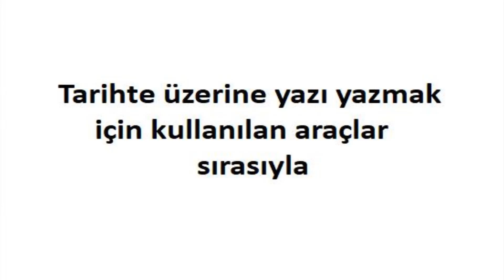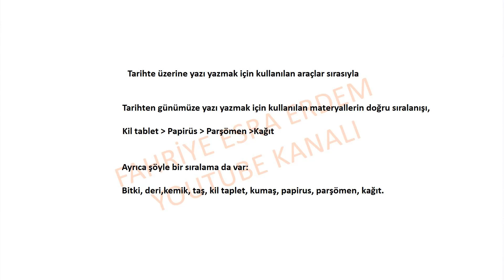Tarihte üzerine yazı yazmak için kullanılan araçlar sırasıyla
Eskiden yazı yazmak için ne kullanılır,
Mısırlılar yazı yazmak için hangi araç gereçleri kullanmışlardır,
Geçmişten bugüne kullanılan yazı araçları nelerdir,
Eski çağlarda yazı yazmak için kullanılan malzemeler,

Tarihten günümüze yazı yazmak için kullanılan materyallerin doğru sıralanışı,